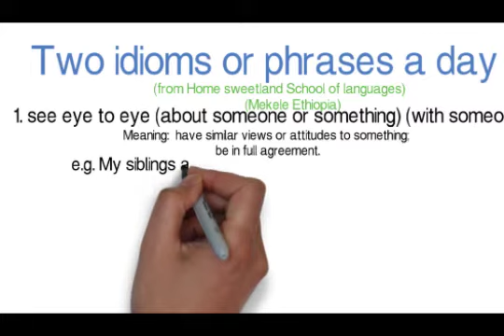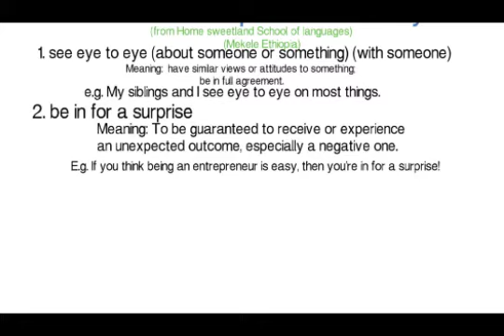Two idioms or phrases a day (እንግሊዘኛ እኛዘንድ ይማሩ።)